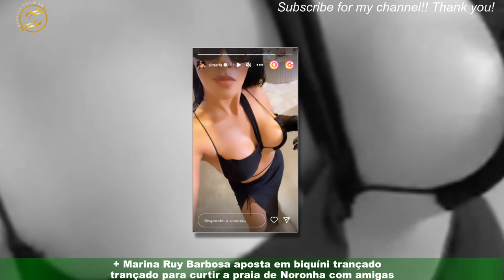Marina Ruy Barbosa abusa do decote com volume bronzeado dá zoom no top: “Esse tá bem pequeno”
Essa  mulher tá demais! Marina Ruy Barbosa, atriz global e influenciadora digital,exibiu o seu look para curtir a noite na última segunda-feira (16) e arrancou elogios de nomes como Anitta. + Sarah Caus fica de fio-dental condomínio e mostra porque vizinhos não desgrudam da janela